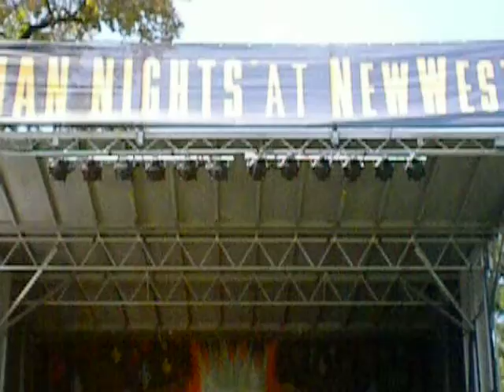Jon Wirtz's Nuskool at Bohemian Nights, playing "Wabi S."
Nuskool, featuring Jon Wirtz on keys, Alejandro Castano on drums, John Grigsby on bass.  Performing at 2012 Bohemian Nights Festival in Ft. Collins.